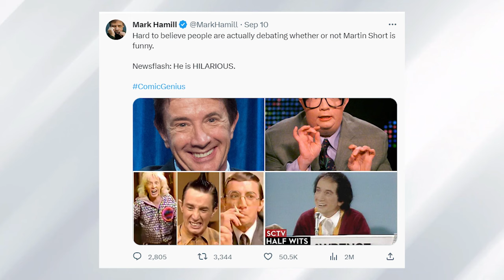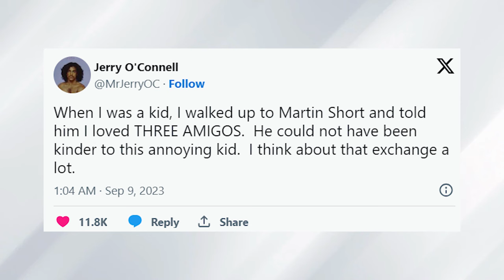Martin Short's Comedy Genius Defended by Star-Studded Allies Amid Op-Ed Controversy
"Martin Short's comedy prowess shines through as Hollywood's biggest stars rush to his defense! After a controversial op-ed questioned his humor, celebrities like Ben Stiller, Mark Hamill, and Adam Scott rally to support the iconic comedian. Discover why Martin Short is a comedic genius and explore some of his hilarious career moments in this video."